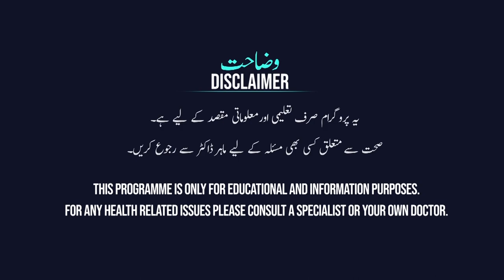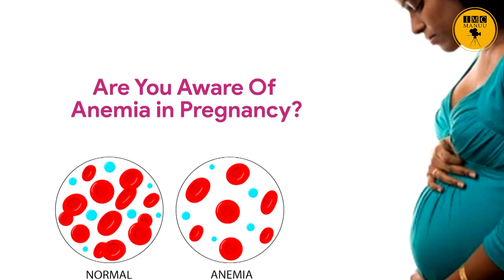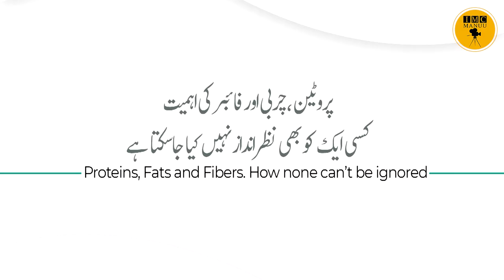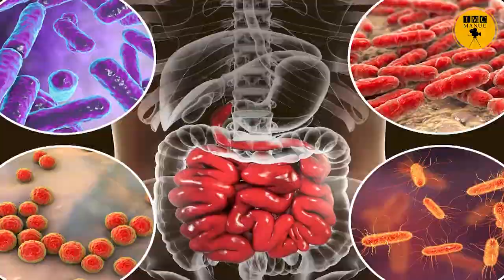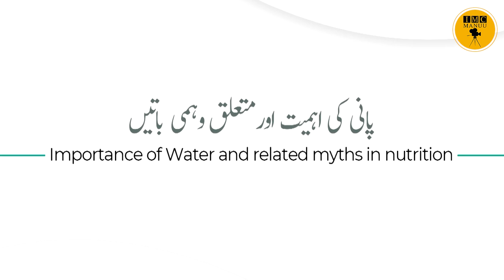Macros and Micros | Nutrition | Part-3/6 | MKS | IMC MANUU